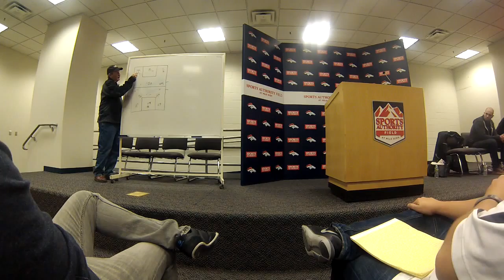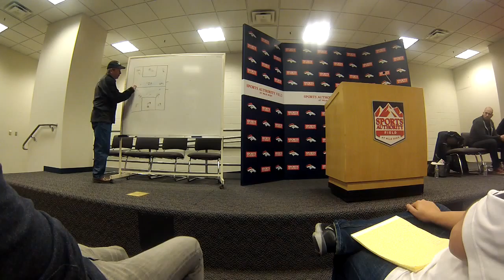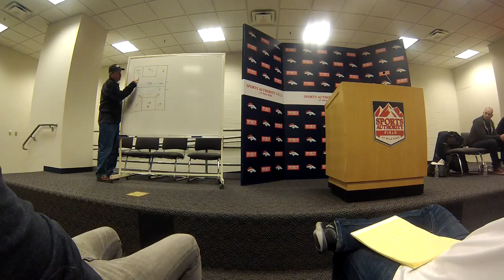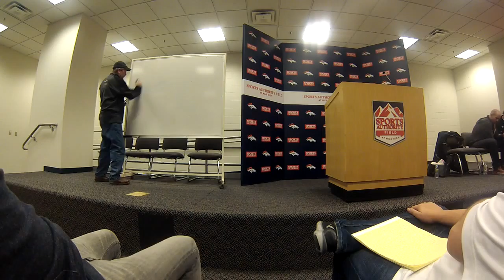outlaws coaching clinic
outlaws coaching clinic part two